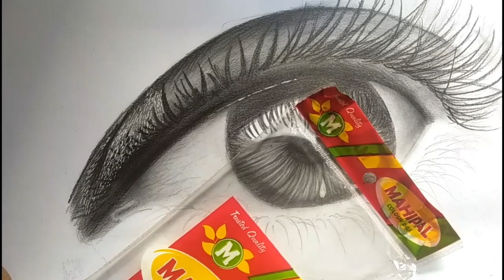How To Draw Hyper Realistic Eye | Vansh Soni Arts | #47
I used ivory 210 gsm Drawing paper
 for outline I used 0.3 machenical pencil
for shading I used artline graphite pencils.
for blending I used paper stump .